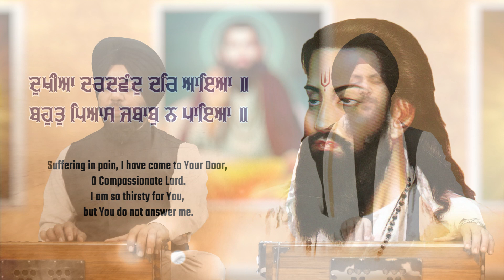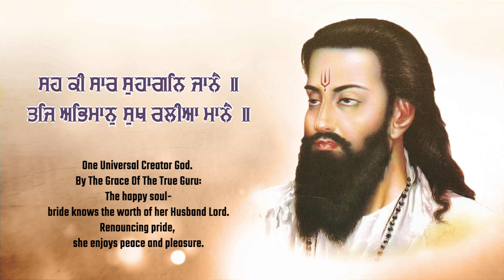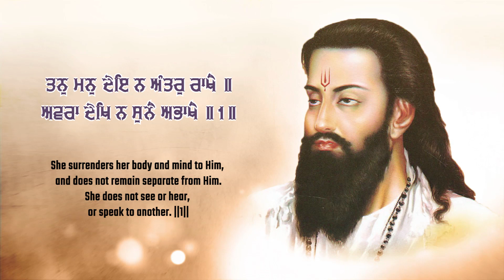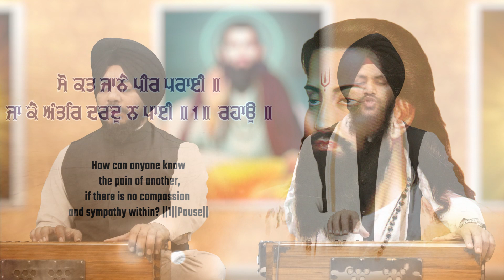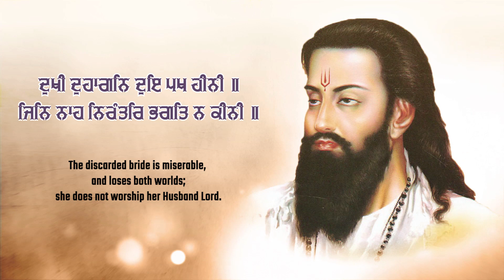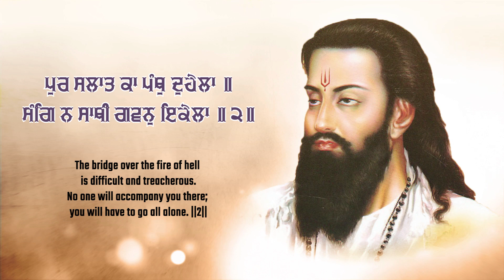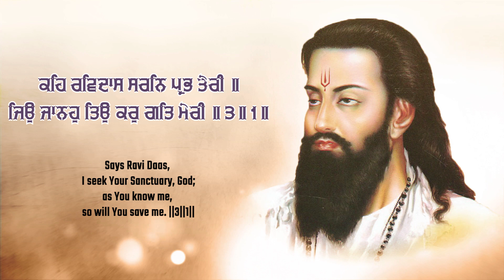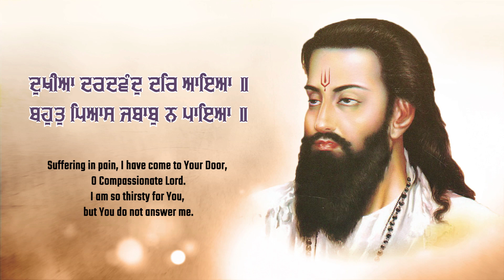Dukhiya Dardwand Dhar Aaiya | Bhai Dalbir Singh (Jalandhar Wale) | Shabad Sagar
Shabad Sagar Presents "Dukhiya Dardwand Dhar Aaiya" by Bhai Dalbir Singh (Jalandhar Wale).
Credits
Title:- Dukhiya Dardwand Dad Aaya